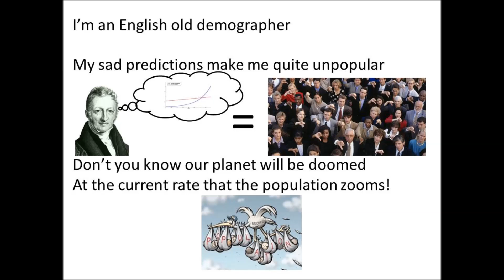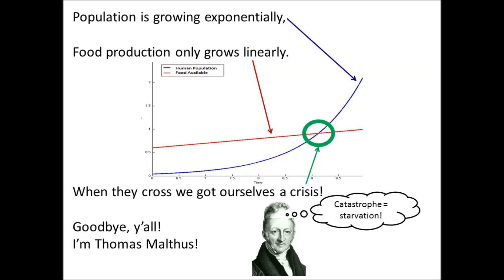Malthusian Catastrophe Rap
Malthusian Catastrophe explained via rap.